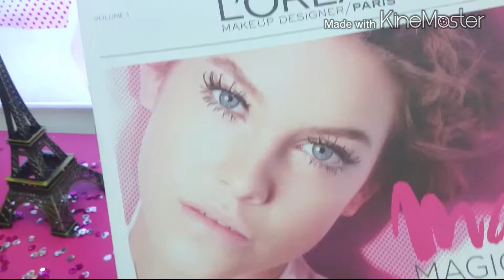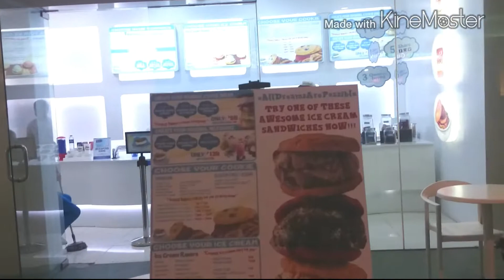#115 Nanalo ng L'Oréal Mat Magique (1/31/15)